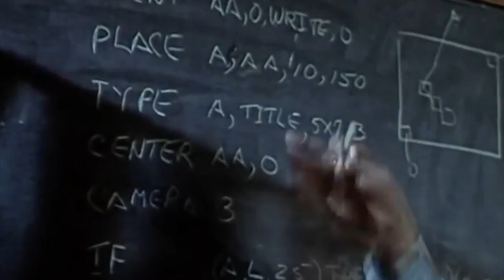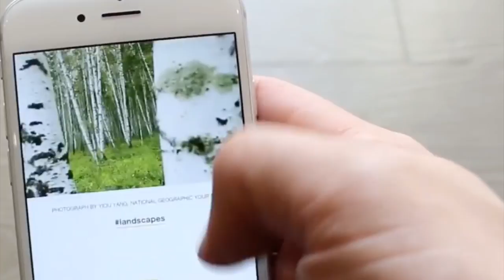Worlds First Self Programming AI App Builder (Ciscat)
AI Labs Inc. is a new Artificial Intelligence based software developer. AI Labs is developing it's first platform CISCAT ("sis-cat"). It is a customizable, high-speed, intelligent DIY Mobile app builder in which users can quickly make and publish apps to Apple's App Store and Google Play. With CISCAT a user simple types in an idea, and answers some questions, and the computers software will rapidly design and develop the users quintessential app. The best part is that there is no programmer, or designer on the other end, and all the work is being uniquely done by the computer. By doing this every app is it's own rather than a generic template or un-orginzied drag and drop. The app maker will be accessibly and monetarilyoptimizable by anyone with a clean, easy to use interface and income generating options that are easy to set up. Generated income can be sent to anyone in almost any form they like avoiding complex accounts and tax setup. CISCAT is the future of apps, and is coming soon!